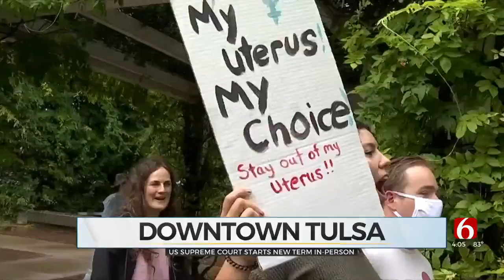Crews Race To Limit Damage From Major California Oil Spill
Crews on the water and on shore worked feverishly Sunday to limit environmental damage from one of the largest oil spills in recent California history, caused by a suspected leak in an underwater pipeline that fouled the sands of famed Huntington Beach and could keep the beaches there closed for weeks or longer. ***